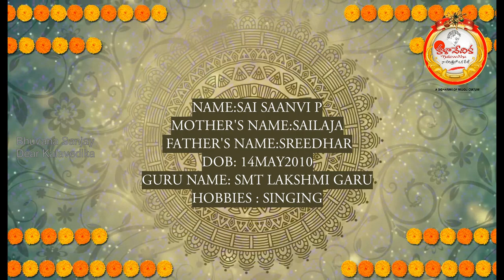Sai Saanvi P || Music || RVR RISING STAR AWARDS 2020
This show features young & competing for the 'RVR RISING STAR AWARDS 2020' title. It provides a platform and encourages new talent worldwide